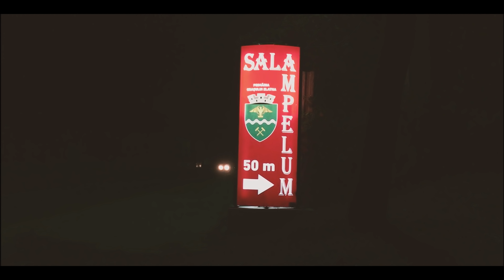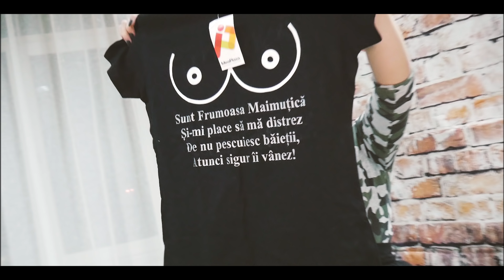Majorat Bianca B. 2018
Echipa - Moment in Time:
Video: Eugen Viorel
Foto: Daniel Bocsa

Abonati-va la canalul nostru pentru ultimele noutati.
Acest material video este o producție proprie Eugen Viorel Media.
Nu copia și nu reposta materialul, dacă îți place videoclipul dai un LIKE și un Share pe Facebook , ori îl adaugi la Favorite!!!